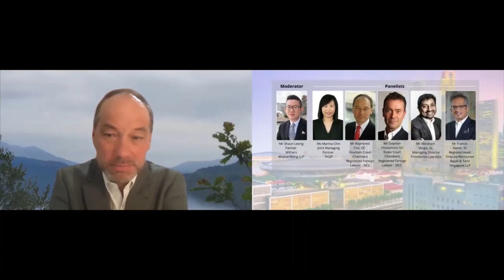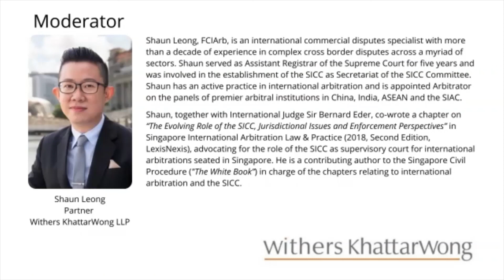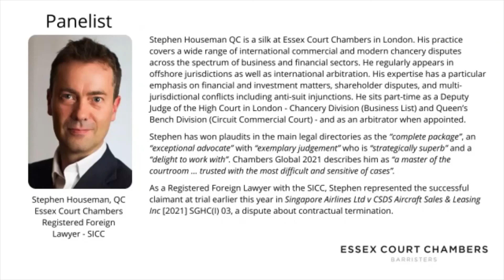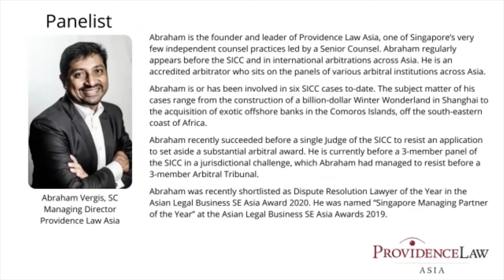Webinar - Arbitration in Litigation: First Hand Experiences at the SICC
Organised as part of the Singapore Convention Week 2021, the webinar featured an amazing line-up of lawyers, Abraham Vergis SC, Francis Xavier SC, Marina Chin and Raymond Cox, QC who recounted their experiences in the SICC and how the adoption of international best practices by the court reminded them of arbitration but with the advantages of joinders and the right of appeal – thus “arbitration in litigation”.

The panel also discussed how the SICC could innovate further on its flexible rules and procedural features, and spent some time expounding on the SICC’s role as a supervisory court for international arbitration matters seated in Singapore which further enhanced the image of the SICC as a progressive and trusted neutral forum for international commercial dispute resolution.

Ably moderated by Shaun Leong, the panelist also were fielded a wide range of questions from participants that came fast and furious during the duration of the webinar.